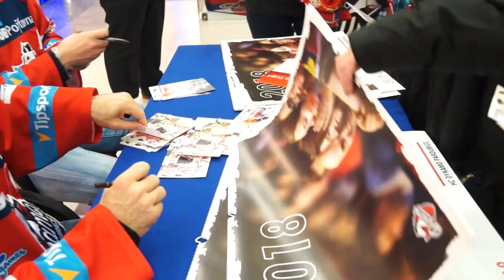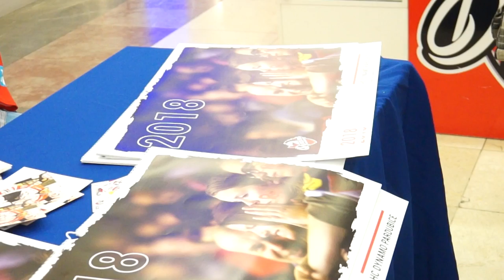AUTOGRAMIÁDA | Útočníci TOMÁŠ ROLINEK a PETR SÝKORA se podepisovali v Atrium Paláci Pardubice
Dlouhá fronta se linula v pátek odpoledne Atrium Palácem Pardubice. Do fanshopu u vchodu směrem k ČSOB Pojišťovně se přišli podepisovat útočníci TOMÁŠ ROLINEK a PETR SÝKORA. Svým fanouškům rozdali spoustu kartiček, podepisovali i nový kalendář Dynama pro kalendářní rok 2018.